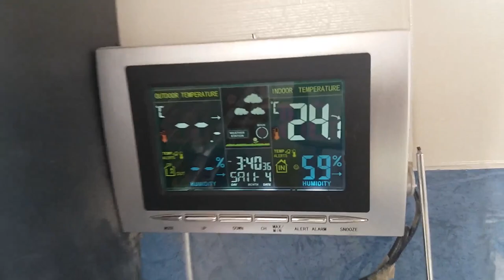TRUCO DEL ESPEJO; MEJORA TODO EL AVIARIO